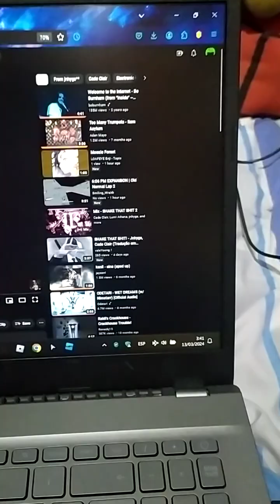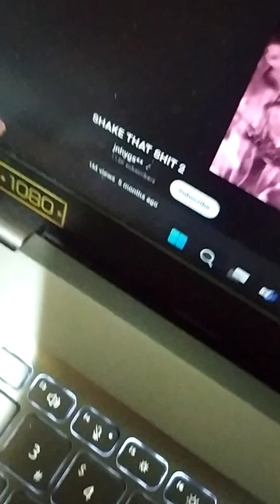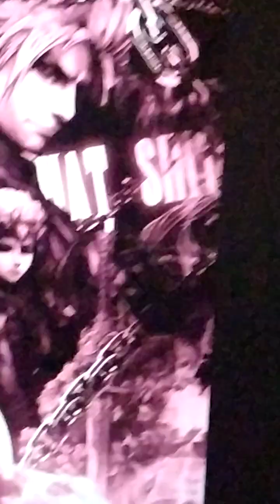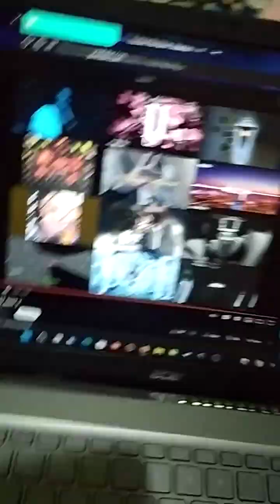Smiling_Wraith Reacting To:Shake That Sh!t 2